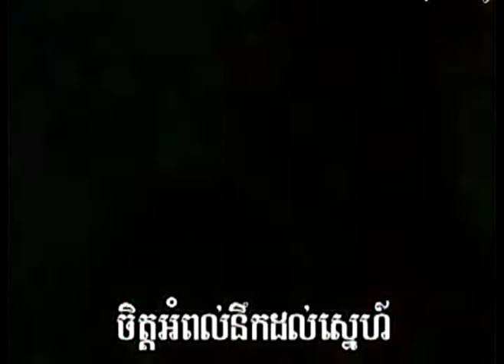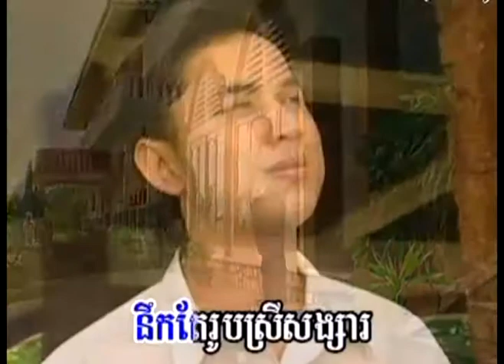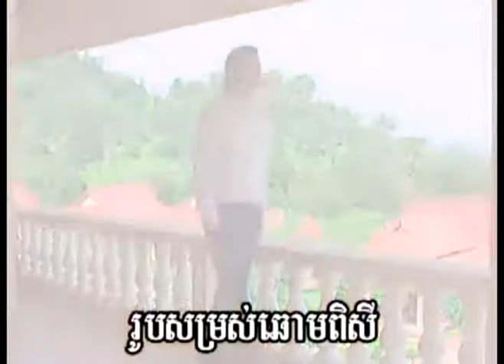ចិត្តអំពល់-Chet OmPol by TKL